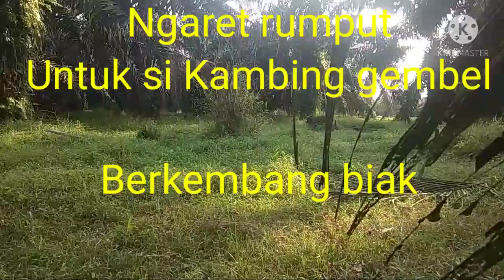Ngaret rumput untuk makan si Kambing gembel moga berkembang biak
Kambing berkembang biak